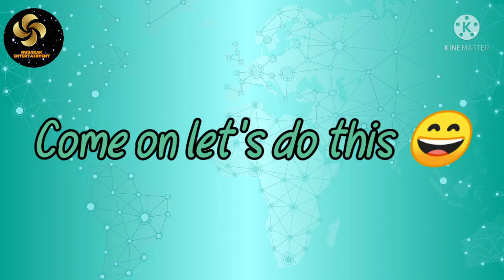Celebrating our 100th video | special video| chicken biryani |chicken 65| Mubarak entertainment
It's our 100th video🤩🤩 without ur help we can't do this at all☺️ so thank u so much guys 🙏🙏 keep on supporting us 🙏🙏☺️

we assure you  that  we will upload good videos ☺️